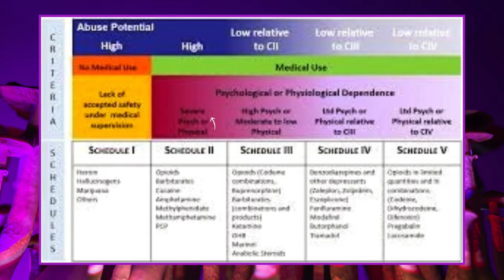Altering Perception: The Profound Benefits of Magic Mushrooms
Unlock the mysteries of the mind with our latest video, "Altering Perception: The Profound Benefits of Magic Mushrooms" 🍄✨ Dive into the fascinating world of psychedelic healing as we explore the profound benefits of magic mushrooms. From mind-expanding experiences to potential therapeutic breakthroughs, this video unveils the incredible properties that make psilocybin a unique ally on the path to mental and physical well-being.

🌈 Journey with us as we discuss:
1️⃣ Mindful Exploration: Discover the introspective power of psilocybin and its ability to open doors to self-discovery.
2️⃣ Anxiety Alleviation: Uncover how magic mushrooms may offer relief to those struggling with anxiety and stress.
3️⃣ Depression Dissolution: Explore the potential of psilocybin in addressing and alleviating symptoms of depression.
4️⃣ Chronic Pain Relief: See how current research is looking at its uses on the chronic pain frontier
 5️⃣Neuroplasticity: How psilocybin may help the brain rewire itself and enhance neural connections
6️⃣Anti-inflammatory properties: Learn how Psilocybin may assist the body with chronic inflammation

🔍 Ready to unlock the therapeutic potential of magic mushrooms? Watch now for a journey into the realm of psilocybin and its transformative effects on the human psyche. 🚀🌟 Psilocybin MagicMushrooms TherapeuticJourney MindExpansion PsychedelicHealing MentalWellbeing 🌌
Stay Healthy and Lucid 💡
Danielle

❤️🙏🏼 Show your support with a super thanks!

Support Lucid Med:
YouTube channel membership head over to:  @lucidmed3343

💡Curious how you can show your support?
I recently activated the YouTube channel memberships. Only one level right now where I provide extra content and incentives to our amazing fans!  The additional support will go directly towards improving the channel and giving you even more access to the sound medical information, tips, and tricks you're looking for.

As always, you watching videos, liking them, commenting and sharing also really helps and I'm eternally grateful for every one of our viewers ❤️

✅ IVIG:

 • IVIG - A Beginner’s Guide

 ✅ IV catheter insertion:

• Mastering IV Catheter Insertion: Prov...

00:00 Introduction
02:58 Psilocybin mushrooms
03:54 Ayahuasca
04:34 Drug schedule
06:21 Depression
10:10 LSD, Ketamine, MDMA
10:46 Neuroplasticity
12:06 Pain
13:41 Phantom Limb Pain
14:58 Antiinflammatory
16:41 Magic mushrooms legal
18:33 Dosing
19:28 Serotonin Syndrome
21:07 Bad trip